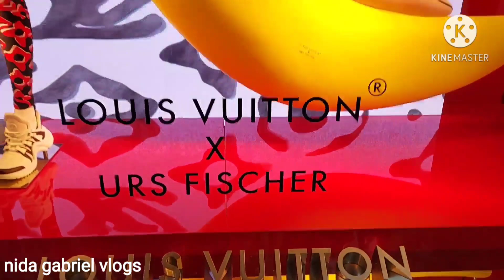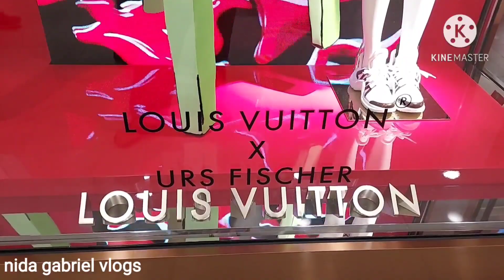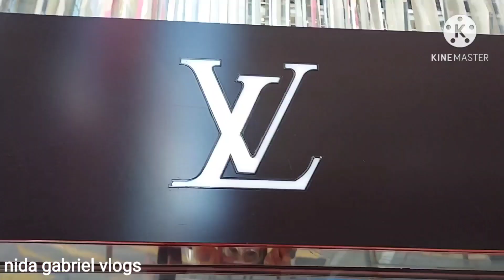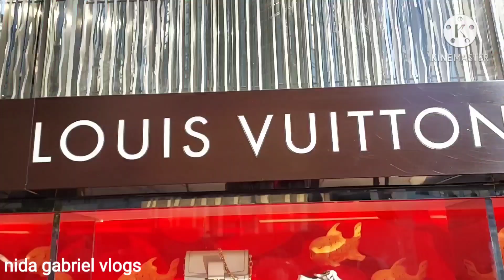LV LOUIS VUITTON#COLLECTION#JAN#2021